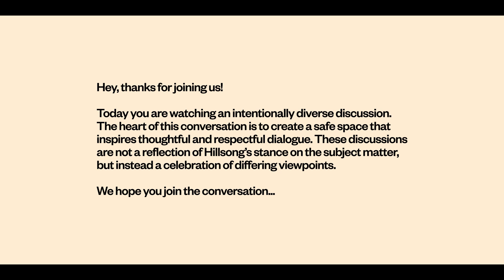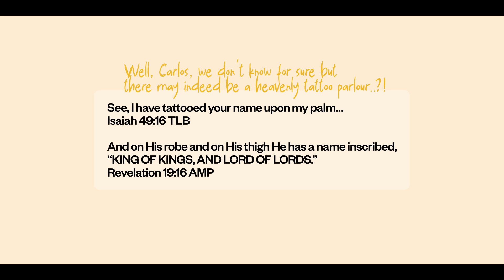Let’s Discuss...Salvation | Part 3: Heaven, Hell & Tattoos | The Discipleship Project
In this episode, we discuss both the eternal implications of salvation (regarding heaven and hell) and the effect of salvation on our lives now. Although we look forward to the kingdom of heaven being established here on Earth, we pull the concept down from a faraway ideal, to something that transforms our present reality. Salvation is more than a checklist to get into heaven but should act as a turning point in the here and now, pushing us to follow in the footsteps of Christ in all we do. And very importantly, we ponder whether we’ll have tattoos in heaven!?

LET’S GO DEEPER!
For this video’s study notes, including reflection/discussion questions and prayer prompts, and additional resources to help you learn more about Salvation, check out:

The Discipleship Project exists to equip followers of Jesus for the wrestle of everyday discipleship with biblical tools and resources.

SyncID: MB01XAP2TPB4XJF